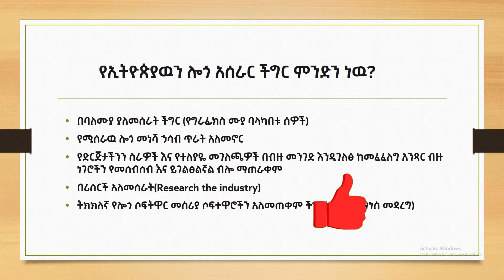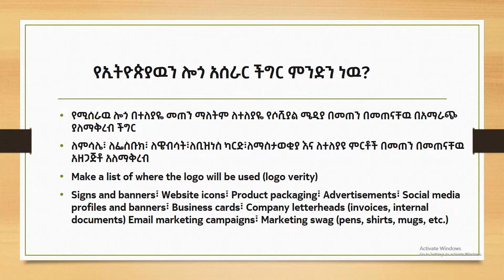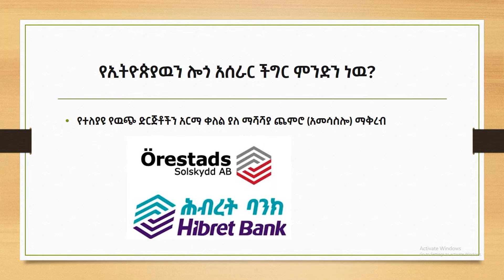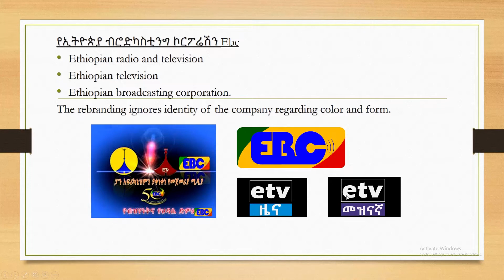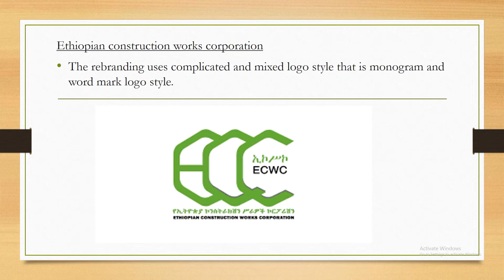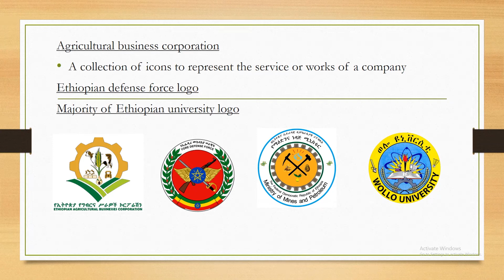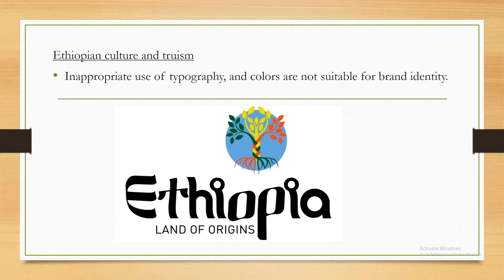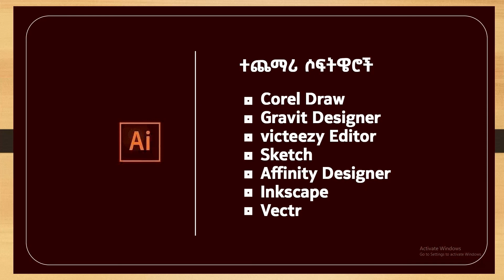የኢትዮጵያውያን የሎጎ አሰራር ችግሮች | Ethiopian logo design probems | aschugraphics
የኢትዮጵያዊያን የሎጎ እና የብራንዲግ አሰራር ችግሮችን ጠቅሶ ለማስተማር ተሞክሯል፣

ሰለ ሎጎ ምንነት ጠለቅ ያለ ማብራሪያ ከታች ባለው ሊንክ መማር ይችላሉ